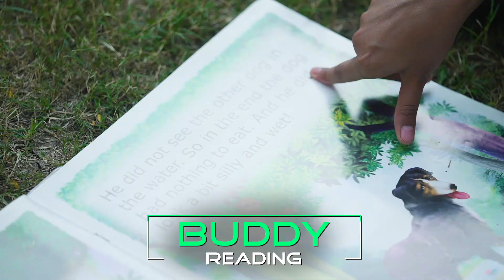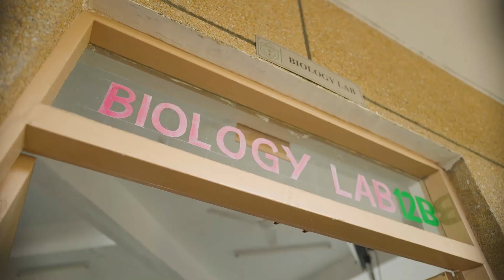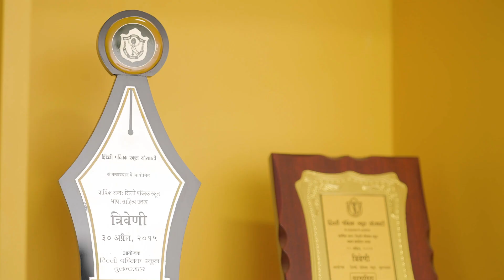DPS Profile Video I 3 Idiots Communication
School Profiles Video by 3 Idiots Communication for one of the top most educational institute in all over India @dpschhatarpurschool8554. The contribution in changing people's lives is always a satisfactory element for us in every field.

A Brand Film is content-driven. If you are interested in creating a Brand Film for your company, you should hire the best brand film service provider company. Through our creativity, we "3idiotscommunication", making the best-branded content that immediately attracts visitors, feeling a personal connection with the brand. Our expert team is waiting to fulfill your imagination.

Also Get In Touch With Us at -